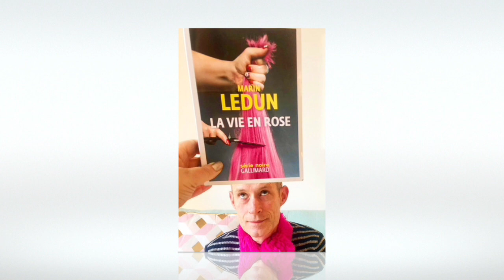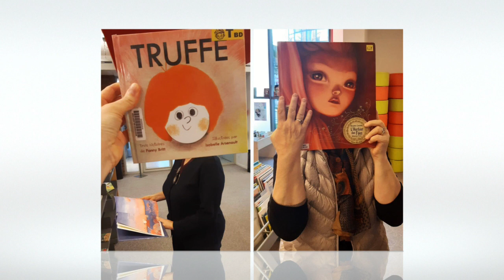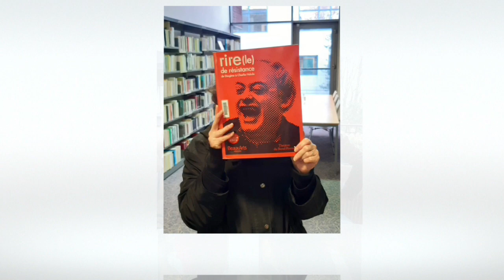Têtes de lecture : les Malakoffiots aiment les livres et le montrent !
📚📖📓Pour illustrer de façon originale et vivante le dossier du Malakoff infos de février consacré à notre politique de lecture publique nous vous avions proposé un petit challenge.
🤳📸 Il s’agissait de faire des selfies vous mettant en scène en trompe l’œil avec une couverture de livres.
👏🏻 Non seulement, vous aimez les livres, mais vous débordez d’imagination !